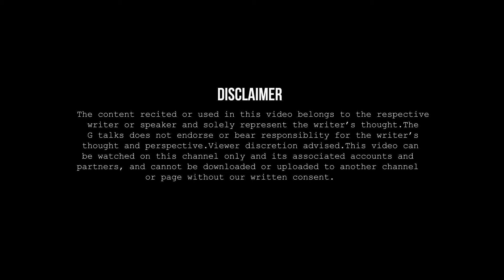AB HANS KAR WO MILTA NAHI / MANJU SHARMA / POETRY / GTALKS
"G talks" is a Mumbai-based community dedicated to promoting and producing Spoken Word Poetry. G talks is a platform for the promotion of artists and art. We bring you the best performances from our carefully selected events. G talks is a community of writers, poets, comedians, actors, and others who come together to promote their work.